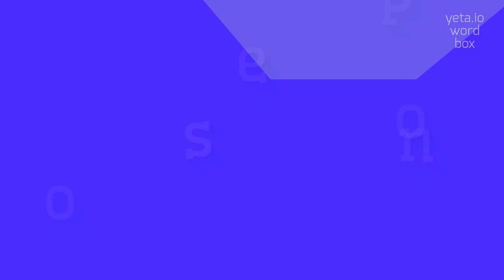How to say "propones"! (High Quality Voices)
Watch in this video how to say and pronounce "propones"!